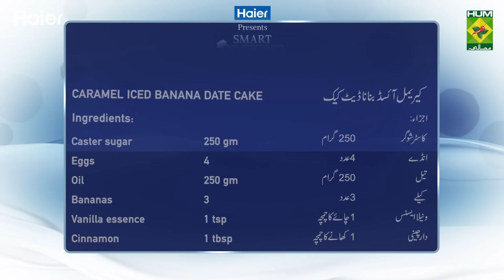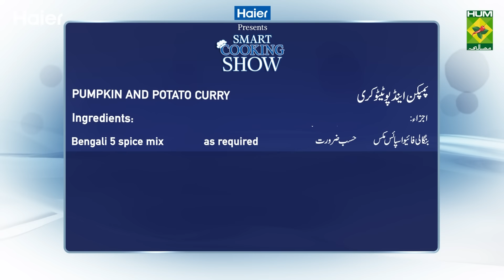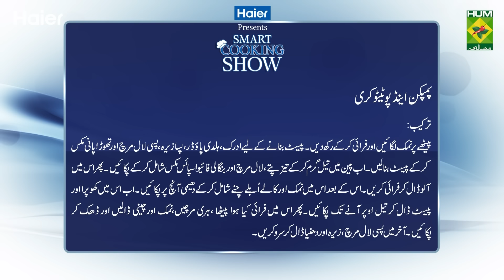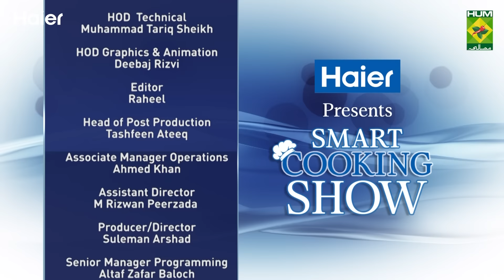Ep 37 Haier Smart Cooking Show - Caramel Iced Banana Date Cake & Pumpkin Potato Curry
In Episode 37, Chef Zarnak is making scrumptious recipes of Caramel Iced Banana Date Cake & mouthwatering Pumpkin & Potato Curry.